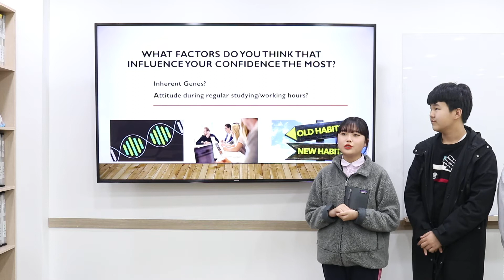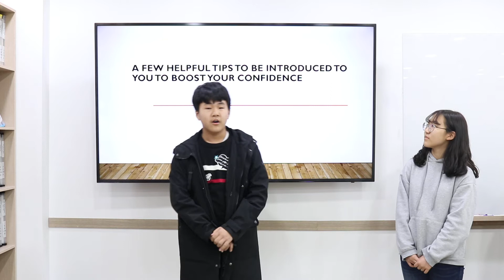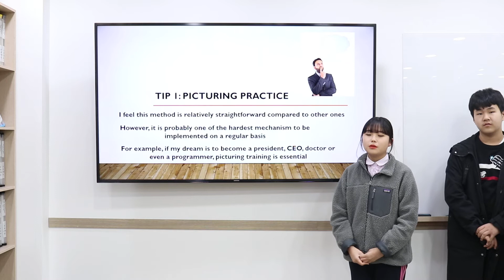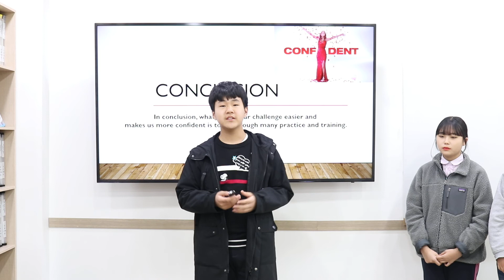Victoria&Louis 3 Tips to boost your confidence